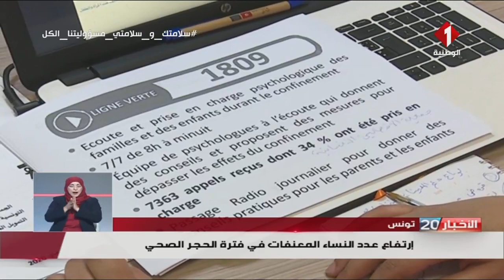إرتفاع عدد النساء المعنفات في فترة الحجر الصحي